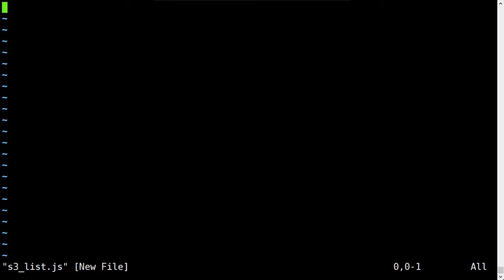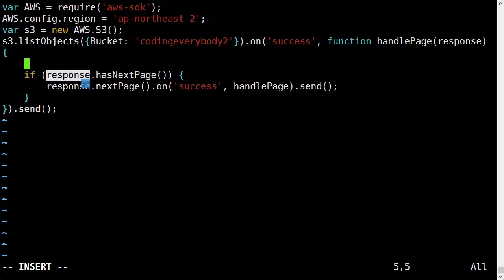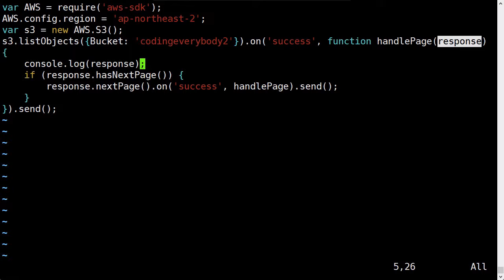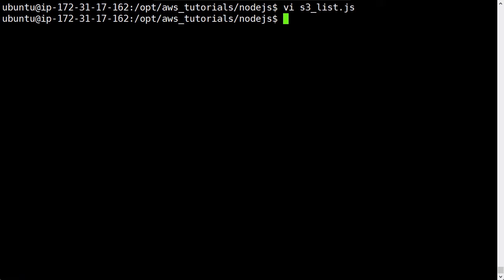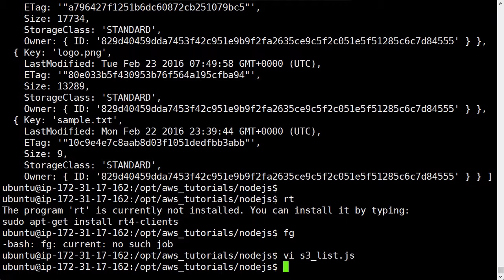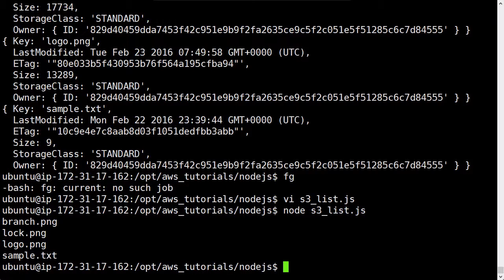AWS - S3 3 : SDK Nodejs 2 list (목록 가져오기)